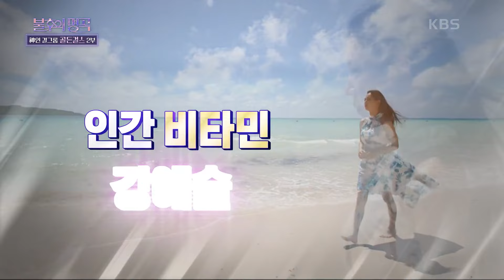트로트 걸스 은가은&강예슬&정다경&홍지윤💟 디바걸스와의 차이점은?! [불후의 명곡2 전설을 노래하다/Immortal Songs 2] | KBS 240203 방송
트로트 걸스 은가은&강예슬&정다경&홍지윤💟 디바걸스와의 차이점은?!